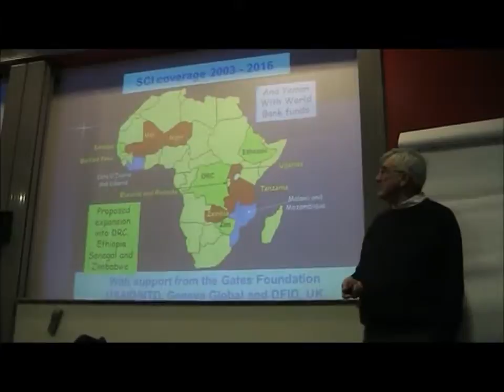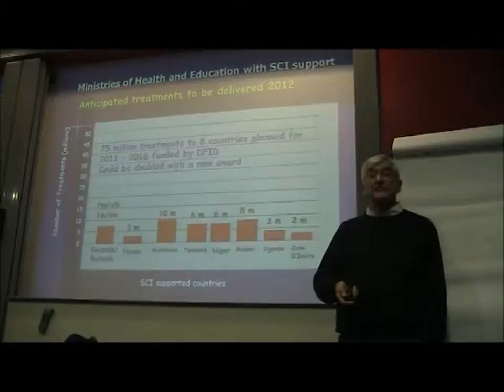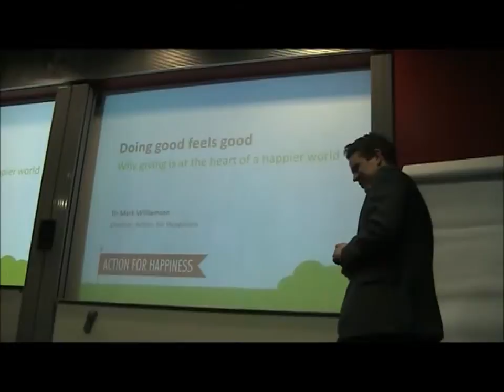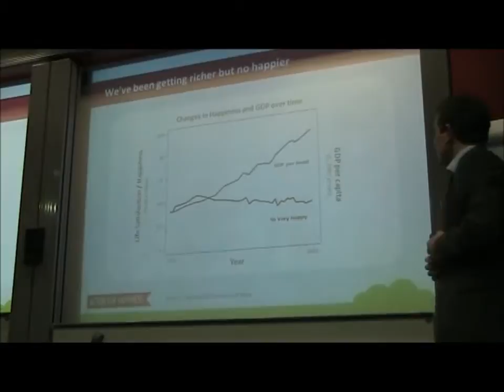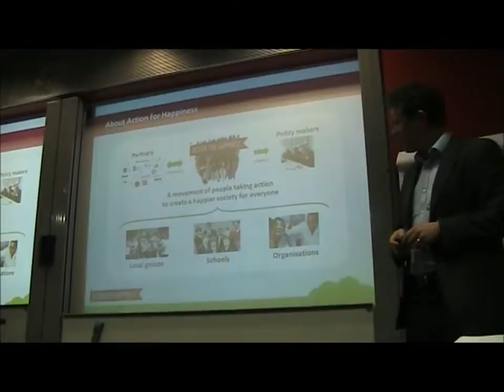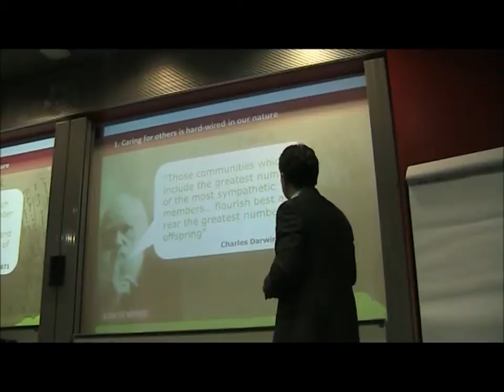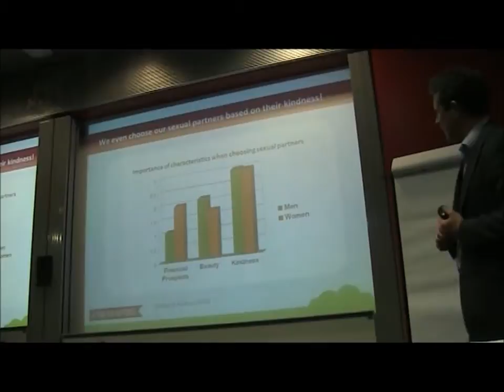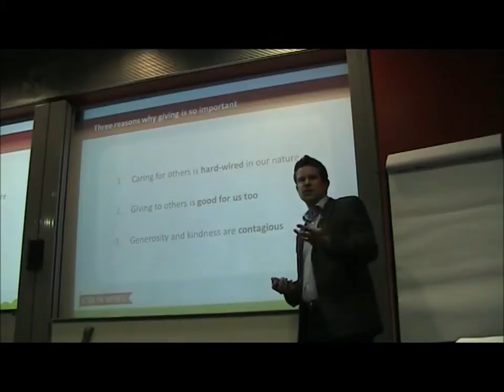GWWC: London Launch 2 of 7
Launch event for Giving What We Can: London on 19th March 2012.

Speakers:
Professor Alan Fenwick OBE, Director, Schistosomiasis Control Initiative
Mark Williamson, Director, Action for Happiness
Niel Bowerman, Director of External Relations, Giving What We Can

Moderator:
Catriona Mackay, President, Giving What We Can: London